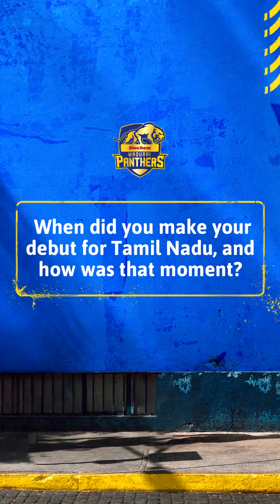In Focus Episode 6: J Kousik | TNPL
💙🐯 புலி 𝐈𝐍𝐅𝐎𝐂𝐔𝐒! Our star all-rounder, J Kousik, shares his cricketing journey, SMAT winning moments, the story behind his nickname 'புலி,' and much more.